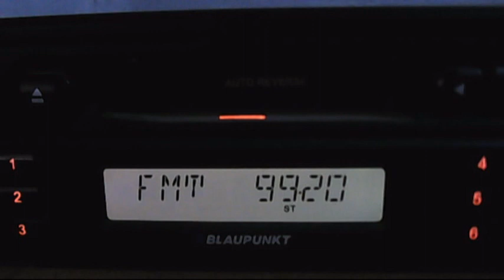kiss fm cozia receptie in bucuresti 01:48